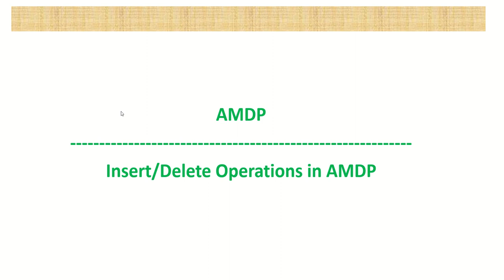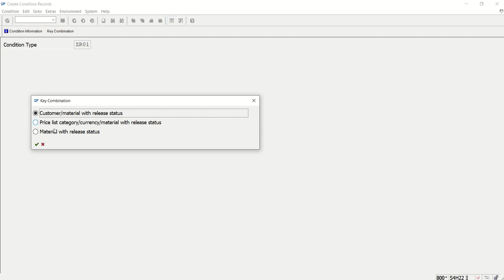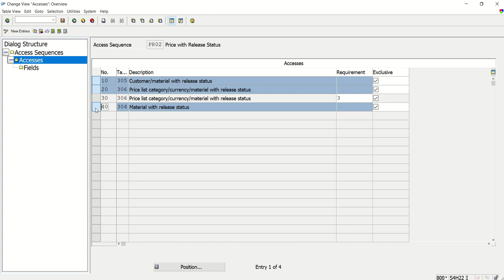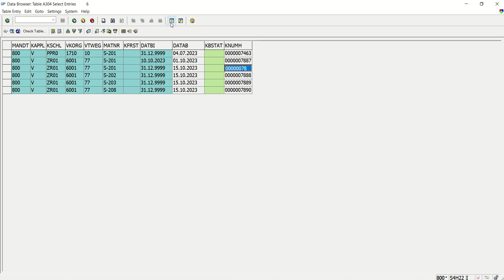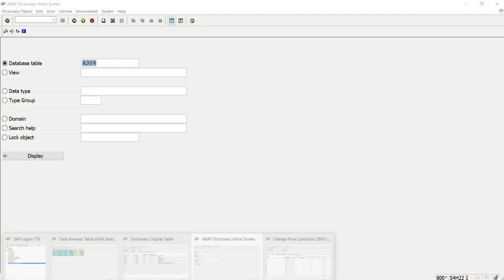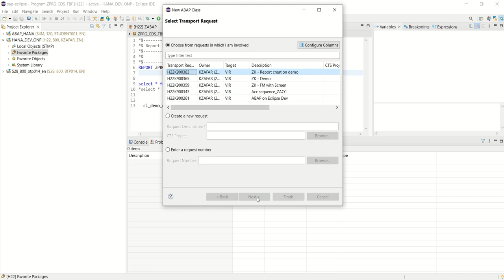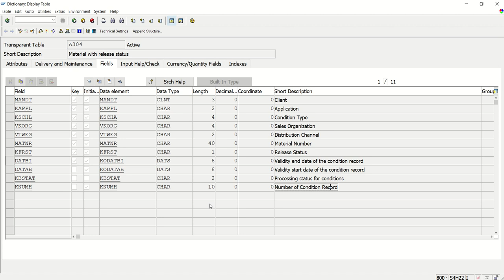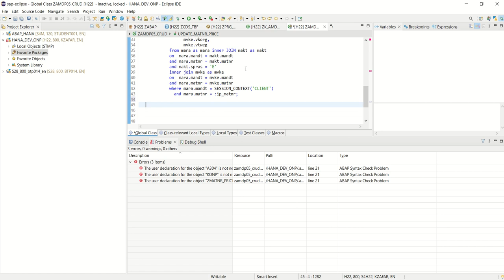7.1 SAP ABAP AMDP Class with Insert Delete Operations | CRUD Operations in AMDP | Part 1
7.1 SAP ABAP AMDP Class with Insert Delete Operations | CRUD Operations in AMDP | Part 1

          Welcome to ZK Tutorials, your ultimate destination for self-learning videos on SAP ABAP, Java, Tally Prime, Photoshop, Digital marketing and Excel! Whether you're a beginner looking to dive into the world of programming or an experienced professional seeking to enhance your skills, our channel offers a comprehensive range of tutorials from basic to advanced levels.

now and take your learning journey to the next level!